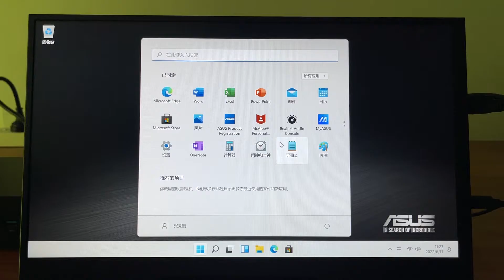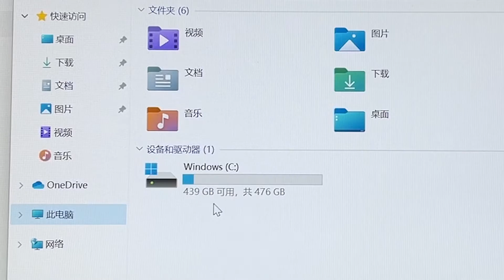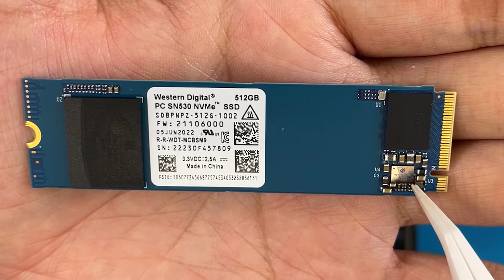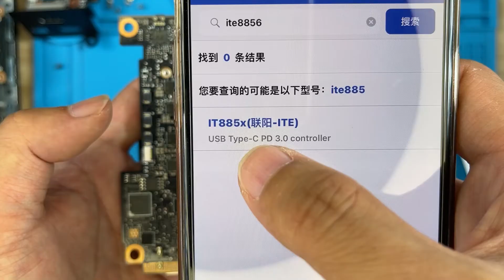比砖头还要小 开箱拆解华硕迷你电脑主机PN52